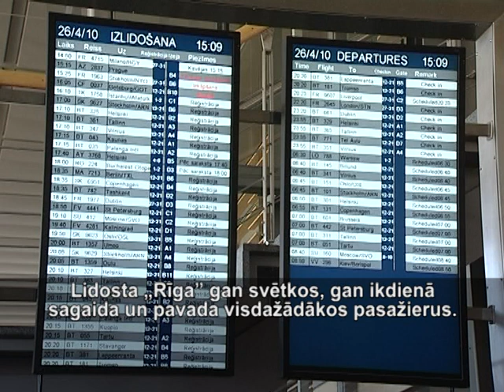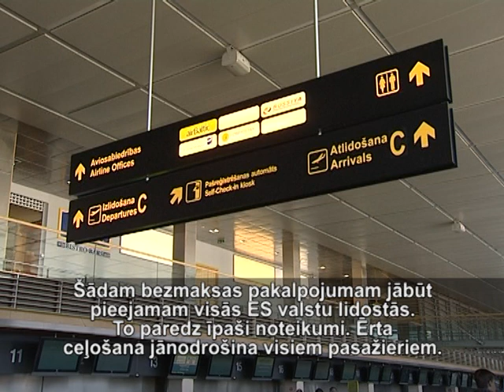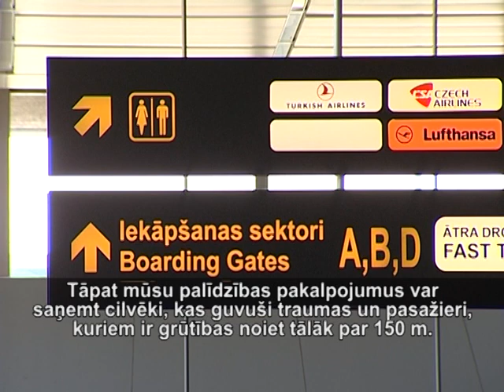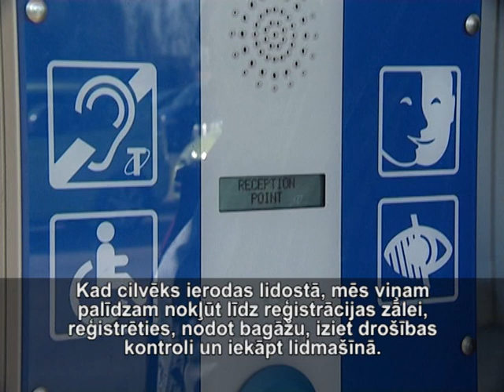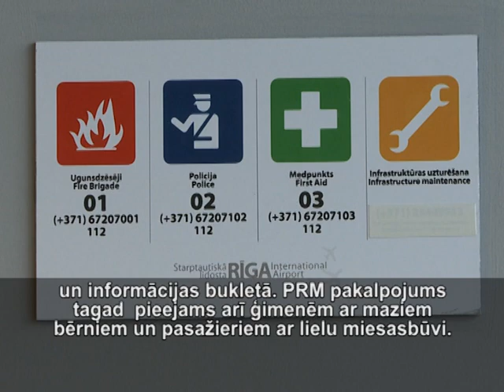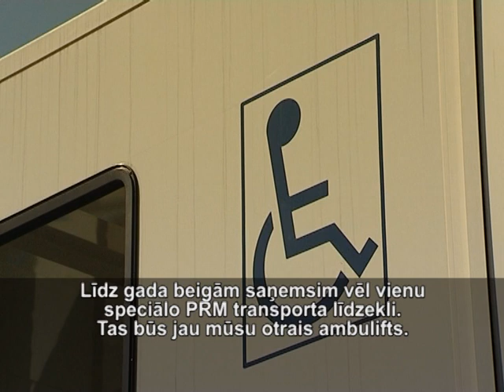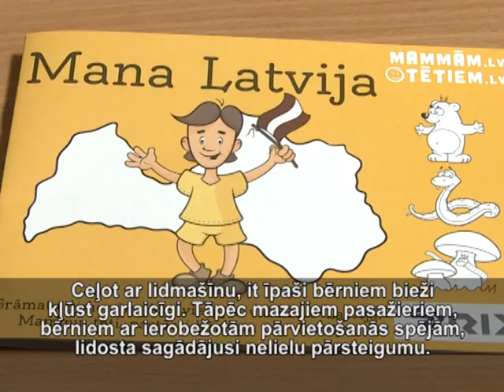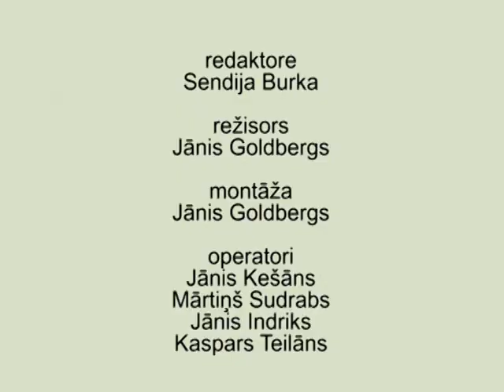Kopā 15-12-2012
Ceļojumiem ar gaisa kuģiem ir priekšrocības -- tie ir ātri un ērti. Tagad lidošana padarīta maksimāli pieejama arī cilvēkiem ar invaliditāti, ģimenēm ar maziem bērniem, veciem un arī iespaidīga auguma cilvēkiem.

Kā starptautiskā lidosta „Rīga" uzlabojusi pasažieru apkalpošanas servisu cilvēkiem, kuriem ir pārvietošanās grūtības.